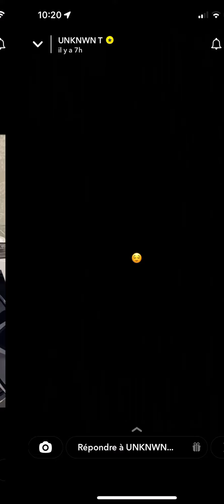Stabber , SD(Harlem) , Latts , Mojo(ZT), Buni and Unknown T react after Hypes(LF) got killed 🕊